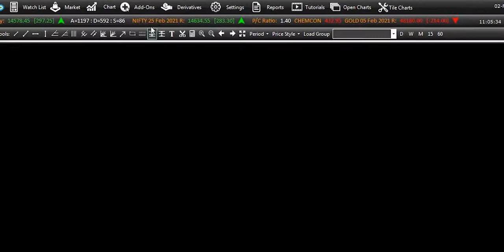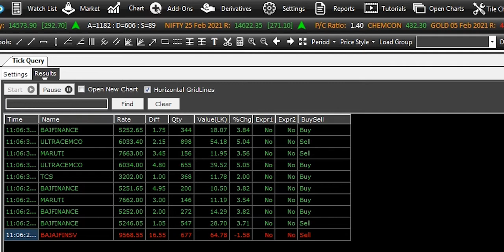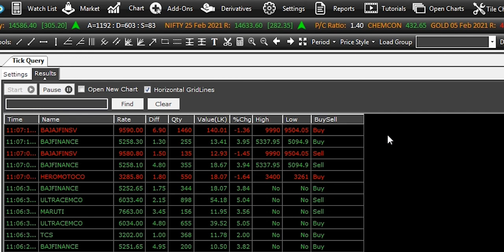TrueData Cheetah Tick Query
Learn how to view Tick Query in TrueData Cheetah.